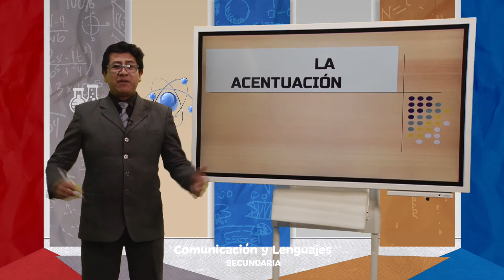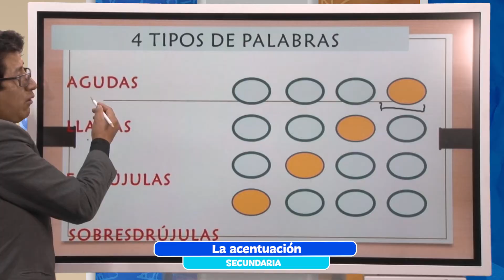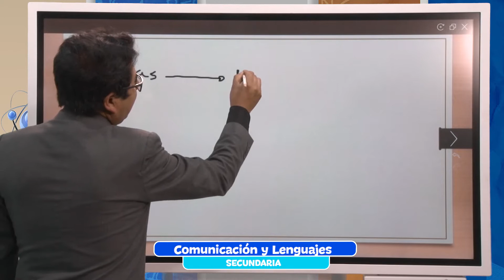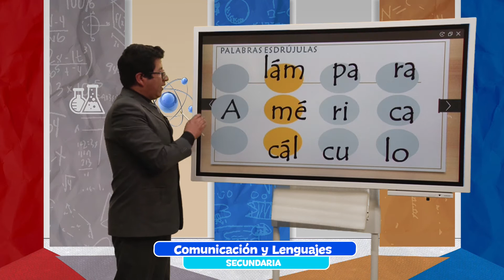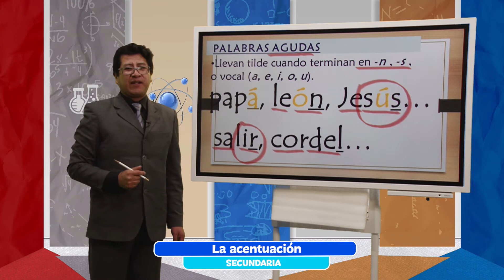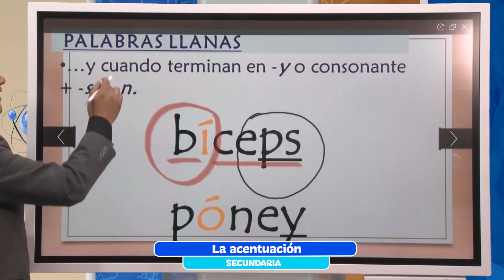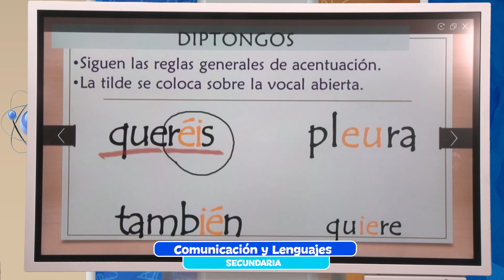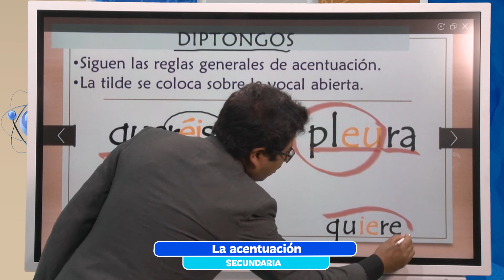Comunicación y Lenguajes - La acentuación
EducarParaTransformar 👌 - FORTALECIMIENTO PEDAGÓGICO

Nivel ✍️💻 👉 EducaciónSecundaria Comunitaria Productiva

Tema 👩🏫 👉 Comunicación y Lenguajes - “La acentuación”

Maestr@ 👩 👨 👉 Prof. Marcelo Vargas

Fecha 📅 👉 miércoles, 5 de enero de 2022